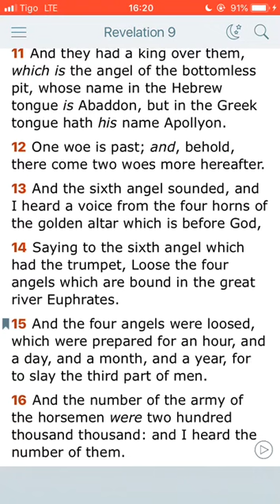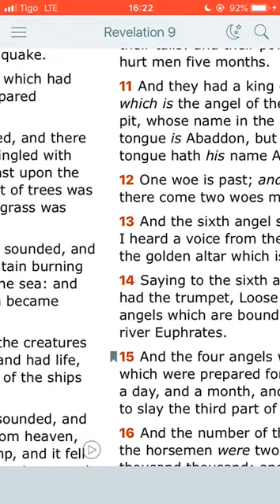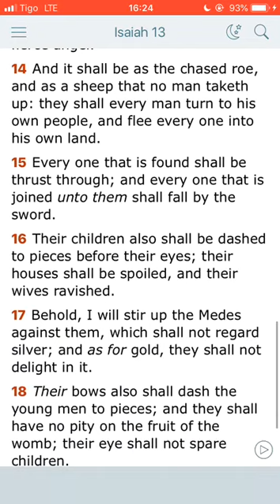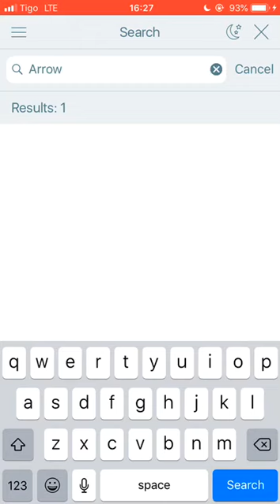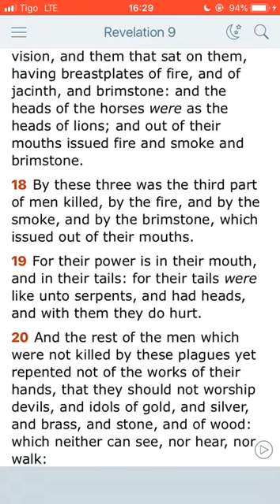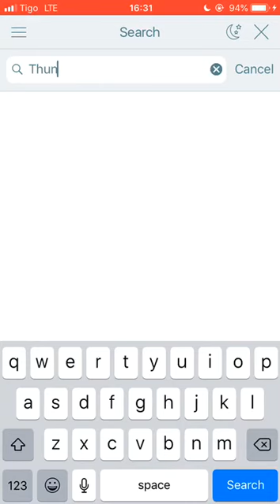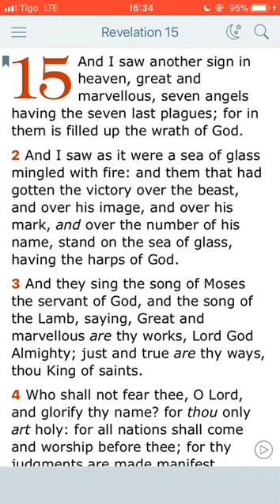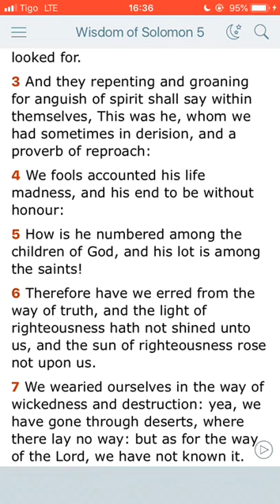From an aerial point of view...from thence she shall be taken and her torment appreciated..🔥🔥